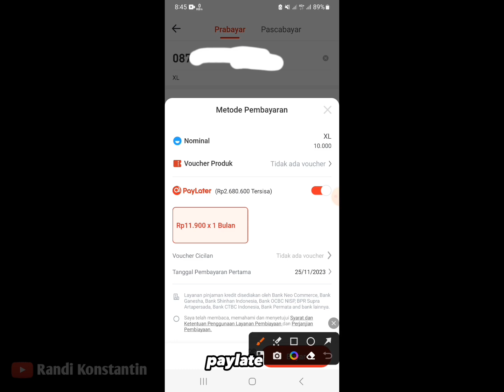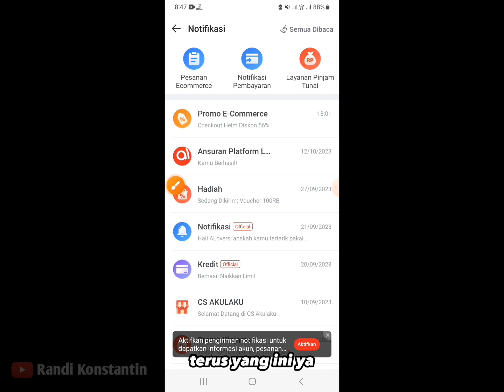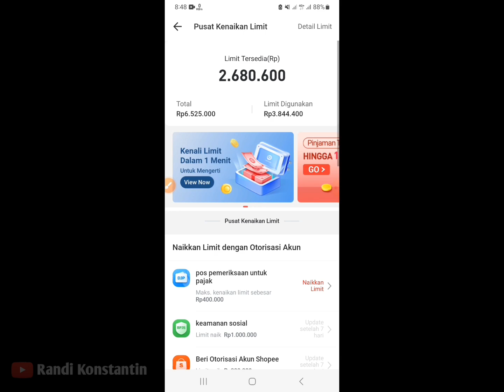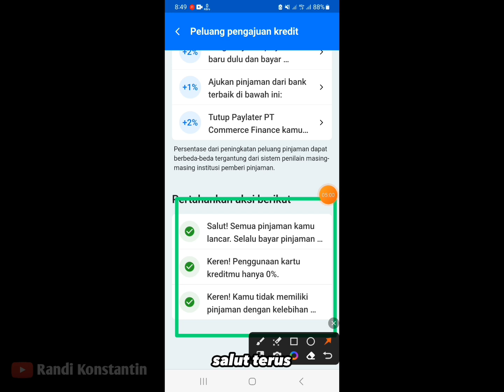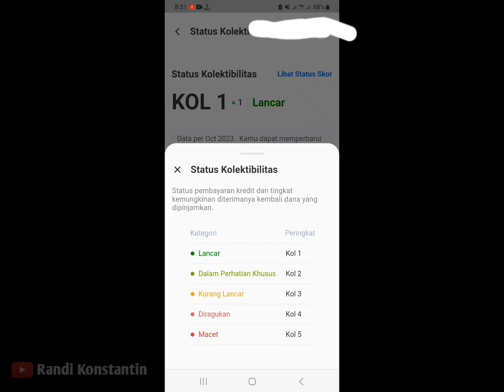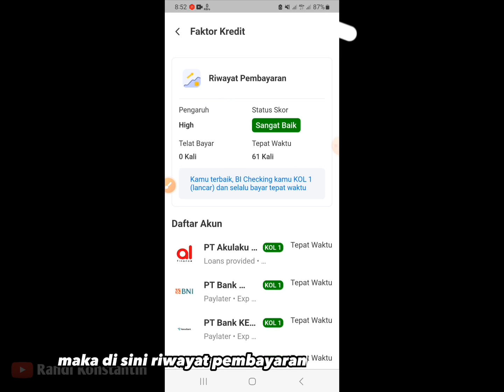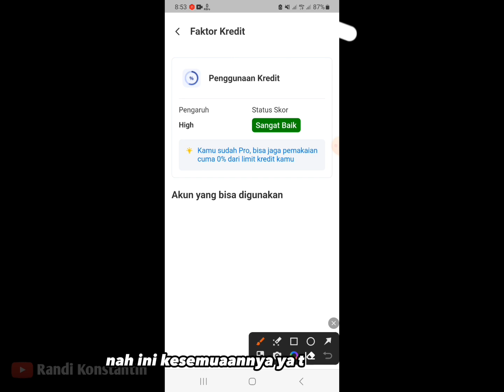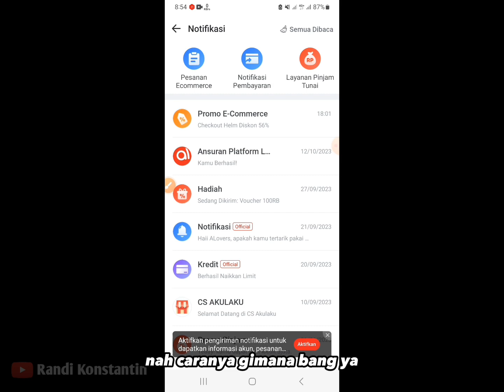Cara Melihat Score Credit Akulaku Kita | Memperbaiki Menaikan Skor Kredit Akulaku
cek sekarang kreditbikitas skor kredit akulaku melalui data ini dijamin naik.

Cara Melihat Score Credit Akulaku Kita | Menaikan Skor Kredit Akulaku

cara cek dan mengetahui tanda score credit akulaku baik yaitu melalui aplikasi akulaku bisa juga lewat aplikasi skor lain agar selalu di acc sebelum pengajuan